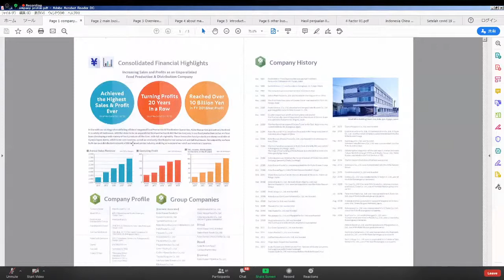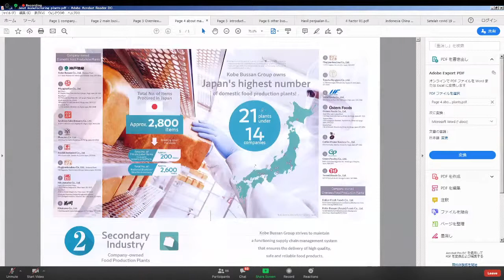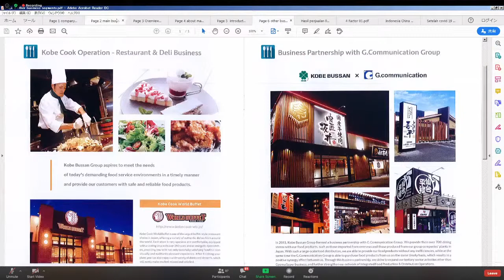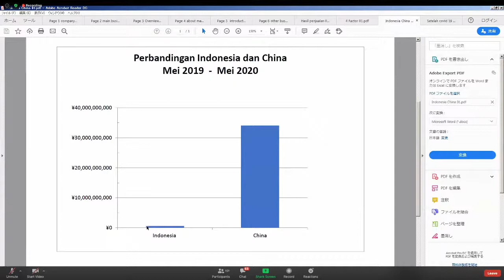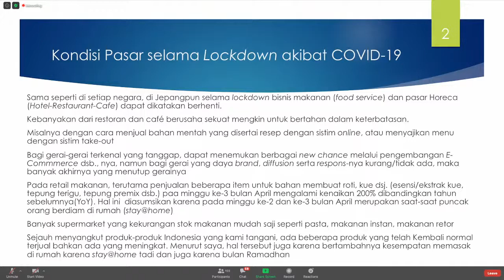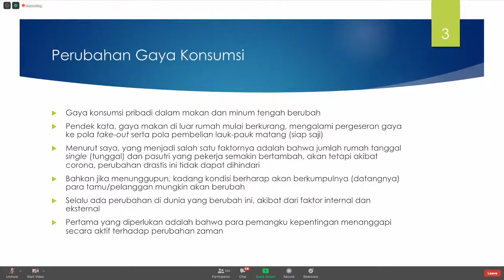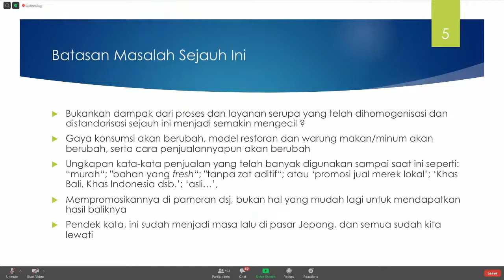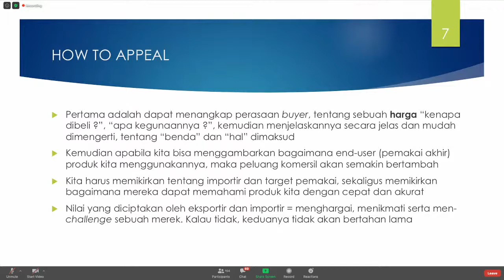WEBINAR Series #3 Market Access Workshop 'Food & Beverages Ingredients'